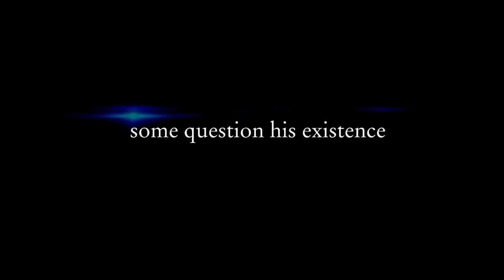God's Not Dead - Official Trailer